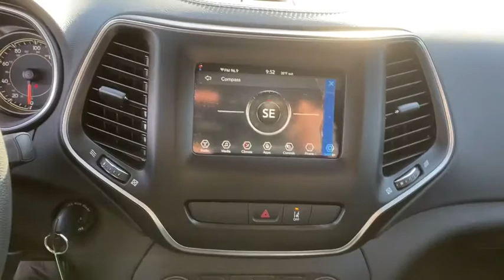2021 Jeep Cherokee Shelby, Gastonia, Charlotte, Forest City, NC J3427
Velvet Red Pearlcoat New 2021 Jeep Cherokee available in Shelby, North Carolina at Marburger CDJR. Servicing the Gastonia, Charlotte, Forest City, NC area.

Marburger CDJR
1310 E. Dixon Blvd

Velvet Red Pearlcoat FWD 9-Speed 948TE Automatic 2.4L I4brbrRecent Arrival! 22/31 City/Highway MPGbrbrbr2021 Jeep Cherokee Latitude Price includes: $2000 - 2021 National Retail Consumer Cash 21CM1. Exp. 01/04/2021 $500 - National 2021 Bonus Cash 21CMA. Exp. 01/04/2021 $500 - Southeast 2021 Bonus Cash SECMA. Exp. 01/04/2021 $750 - Chrysler Capital 2021 Bonus Cash 20CM5. Exp. 01/04/2021